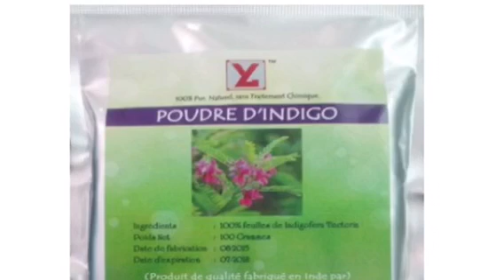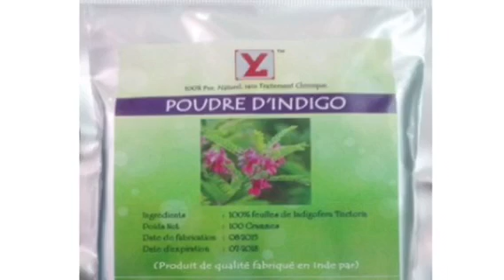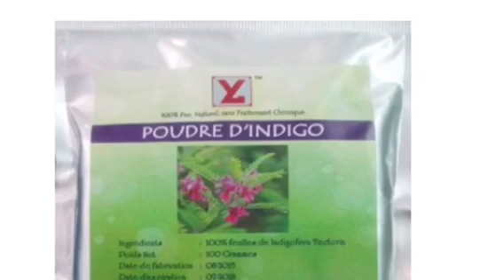🎁🍷[ Remède Naturel ]~ Henné - Indigo Contre les Cheveux Blancs # 🎉🎄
Coucou, Mes Divas voici  henné- indigo contre les Cheveux blancs
Alors ⬇️⬇️ Déroule la barre pour plus d'infos ⬇️⬇️

💚 Ce que j'ai porté :
Dress: Ralph Lauren
Montré : Next

Pourquoi je suis sur Youtube:

J'ai souhaité avoir cette chaine Youtube pour être encore plus proche de mes frères et soeurs Congolais , en partageant mon experience et mes recherche sur ce qui concerne la beauté et le skincare..et plus encore les astuce maison pour avoir une peau mature , propre et jolie. Après quelques années de ma victoire sur le stress , il était important de permettre au plus grand nombre de mes bien aimées congolais de pouvoir profiter de cette grace, d'avoir la connaissance et d'étre aussi capable de s' en sortir comme moi au travers de mon experience. et bien plus encore cette chaine vous apprendra beaucoup des choses et tant d'éléments qu'ils vont beaucoup vous aidez Abonnez-vous , c'est gratuit pour me suivre facilement .